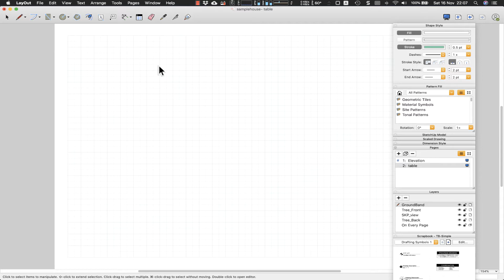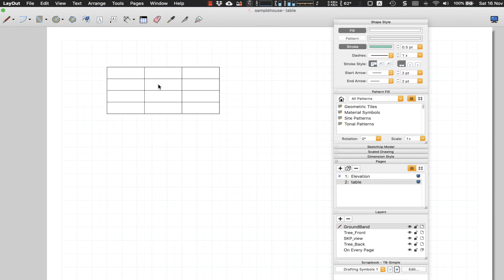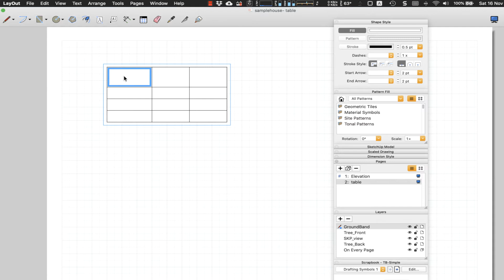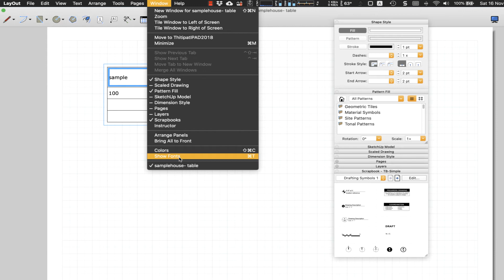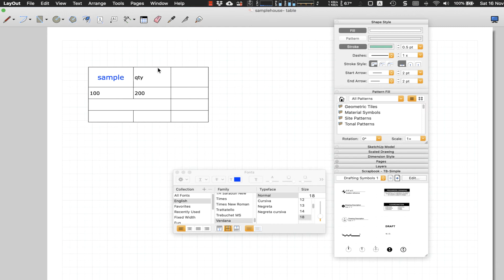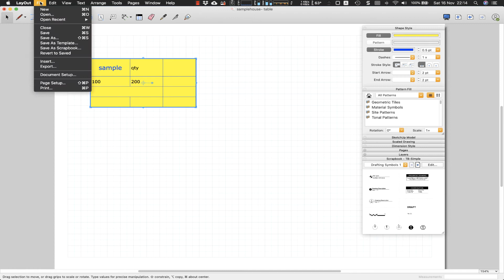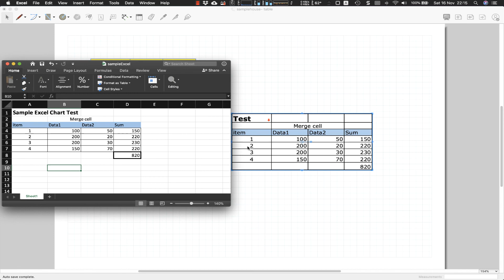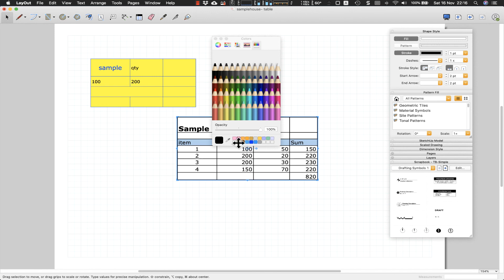SketchUP Layout Part 4: Table Creation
การสร้างตารางหรือ table ใน Layout รวมไปถึงการดึงข้อมูลตารางจาก spreadsheet file ภายนอก เข้าใน Layout